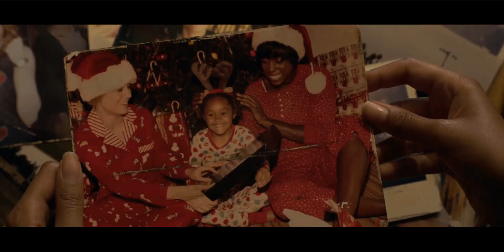Infinity Saga (MCU) | Rise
After 11 years, 23 movies, many heroes and endless emotions... This is my tribute to the Infinity Saga!

The most complicated challenge of this edit has been to choose only a few scenes from all these movies. There are so many things I wanted to put in it but ~3 minutes is not enough. However, I am proud of the final result so I really hope you will love that too!
These movies mean a lot to me and I am sad to see this era coming to an end but like Tony Stark once said, "part of the journey is the end".

∟ The inspiration for this edit heavily comes from this AMAZING Harry Potter edit with the agreement of the person. If you are a fan of this saga, you'll love it! I thought it would be great if there was a similar edit for this fandom.

Song: "Rise"
Artist: John Dreamer
Software: Camtasia Studio 9